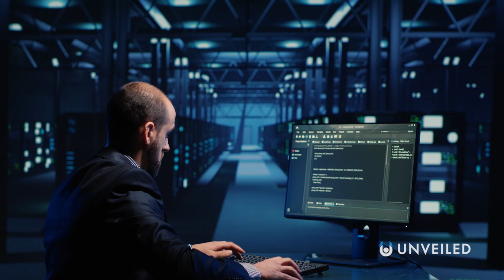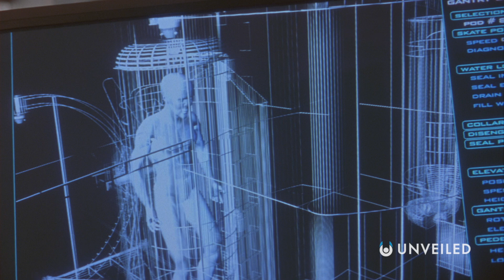What If Humanity Was a Type 3.5 Civilization? | Unveiled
We're half way there! Join us... and find out more!

In this video, Unveiled takes a closer look at arguably the most crucial stage of the entire Kardashev Scale - Type 3.5! This is the in between time, when a galactic power is trying to take over the whole universe... and, if humans ever get there, we could be unrecognisable as a species!

0:00 Intro
0:44 Kardashev Levels
1:50 Type 3.5 Civilization
3:19 Creation of Matter and Life
5:47 The Darker Possibilities
7:51 Conclusions